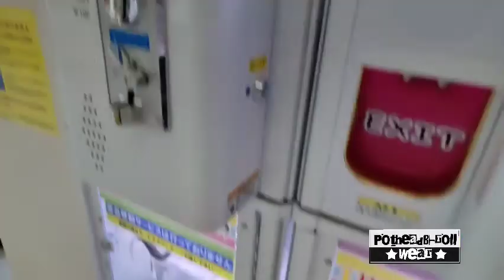PotheadB-roll | OFW Vlogs #3 - tara bili tayo sabon